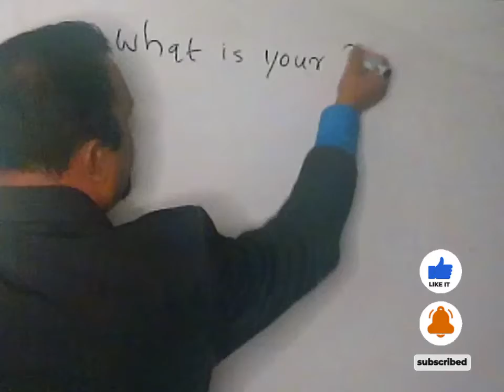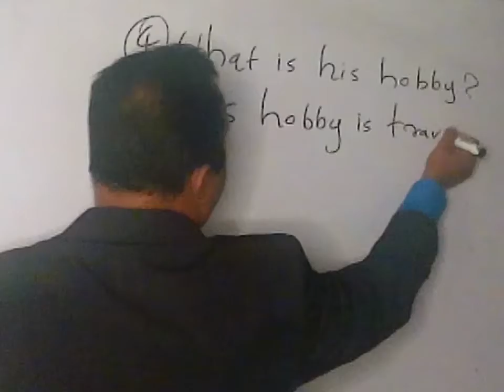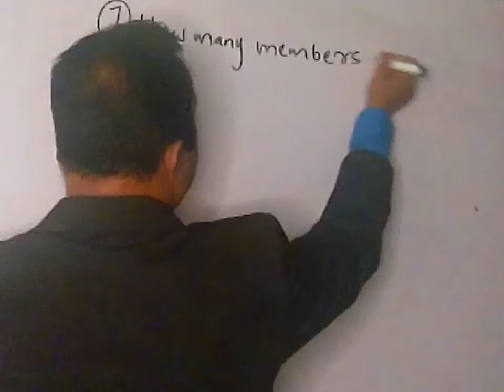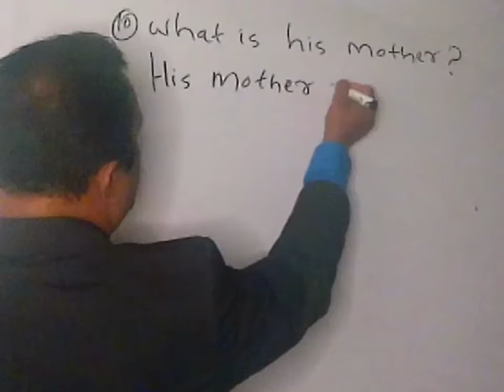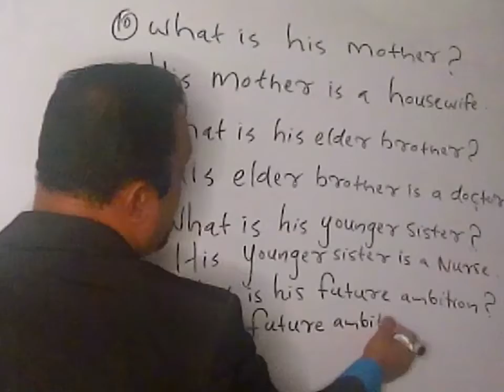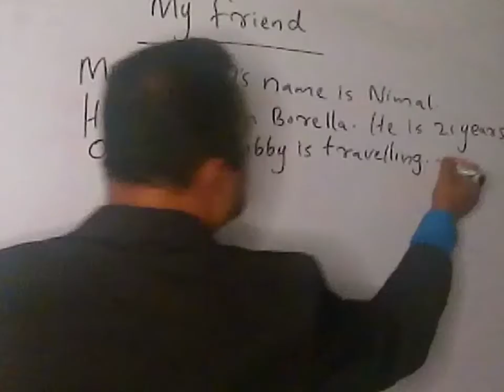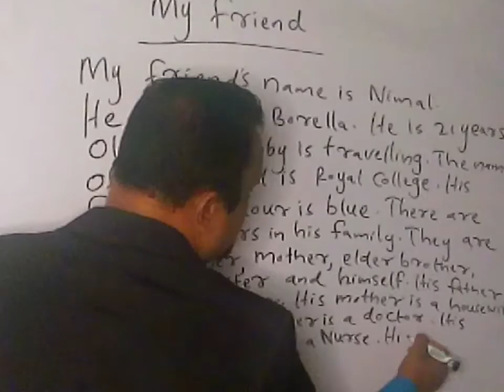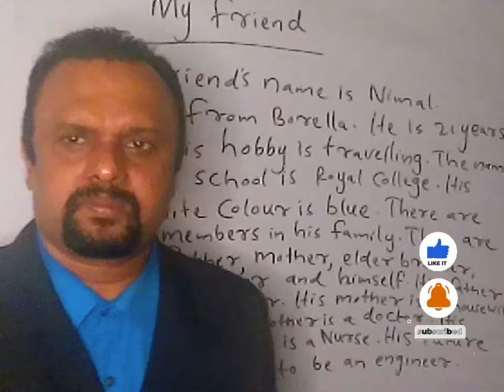Spoken English Tv YouTube Channel / My Friend /Spoken English by Sarath Dissanayaka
My dear friends , in this video I would like to talk about how can we Speak about my friend,You are kindly requested that please watch this video and Study about Your friend .,Title of this video is Spoken English Tv YouTube Channel / My Friend /Spoken English by Sarath Dissanayaka. Tags are in this video,Spoken English Tv YouTube Channel / My Friend /Spoken English by Sarath Dissanayaka we will